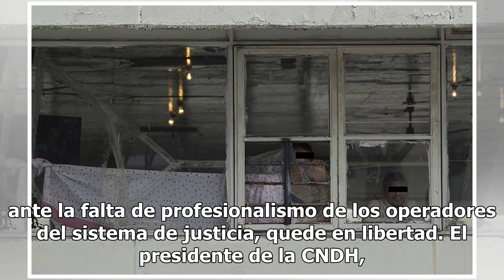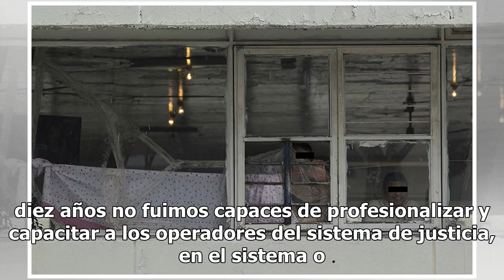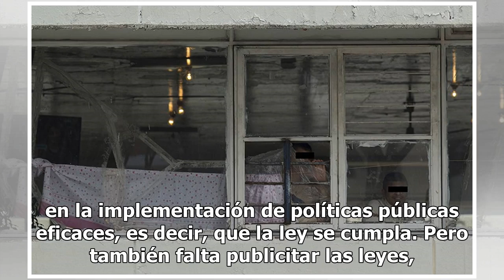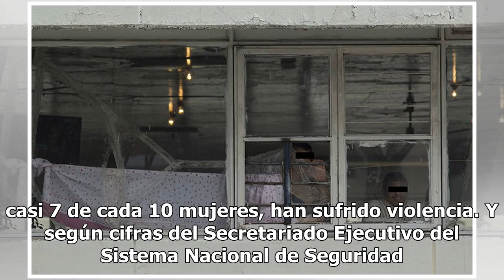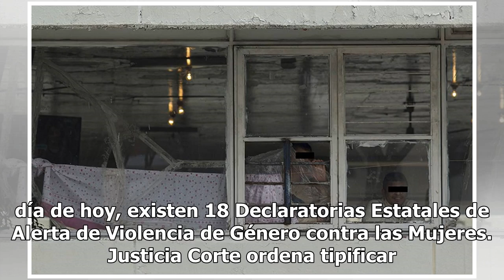¿Prisión preventiva es realmente efectiva? CNDH alerta consecuencias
Para la CNDH la prisión preventiva puede traer consecuencias: que personas que sean inocentes estén años en la cárcel y que al término “tal vez les demos una disculpa’’; y en otras que el presunto responsable, que si lo sea ante la falta de profesionalismo de los operadores del sistema de justicia, ...